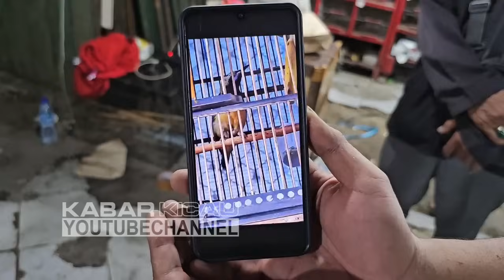BIKIN KENAK MENTAL ! KENARI F1 5 RIBU, KACER 40 RIBU CUMA KIOS ALHAMDULILLAH YG NEKAD JUAL KAYA GINI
Kios Burung Alhamdulillah
Pasar Burung Pramuka Lantai Dasar, Jakarta Timur
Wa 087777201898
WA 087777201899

Terima kasih,
Kabar Kicau

murai batu
murai medan
harga murai
burung serindit
shama bird
murai batu medan
murai gacor